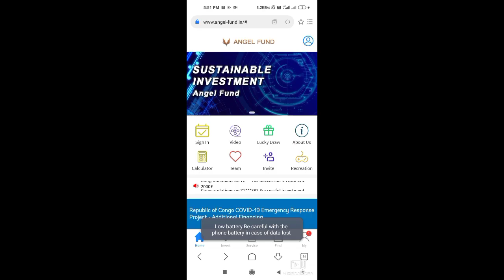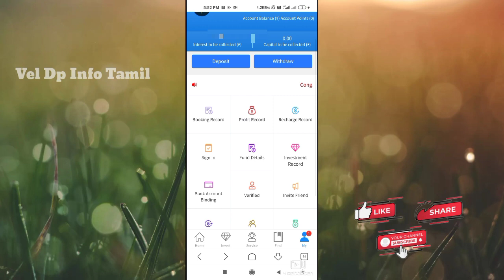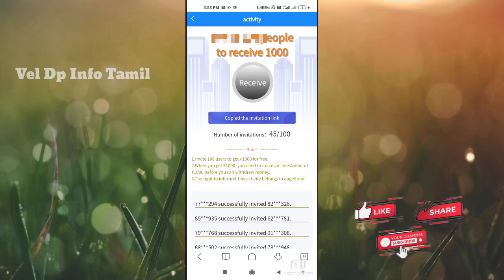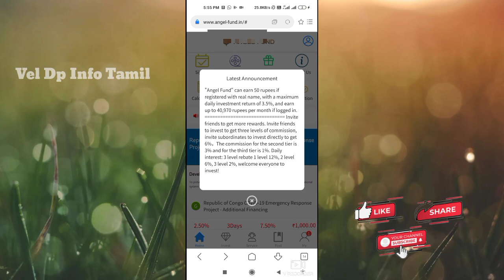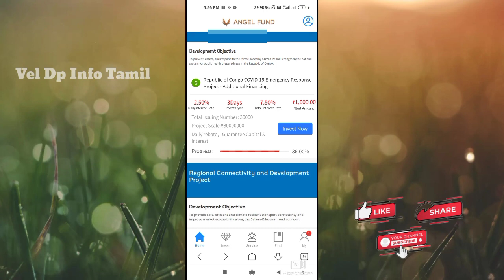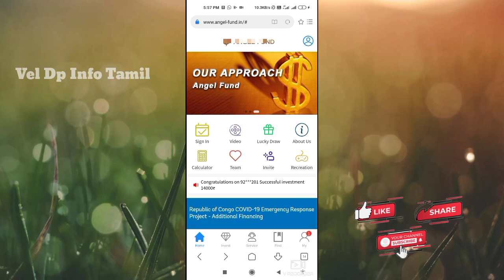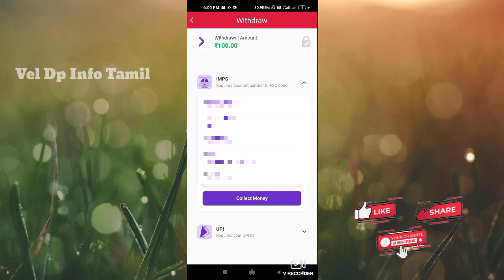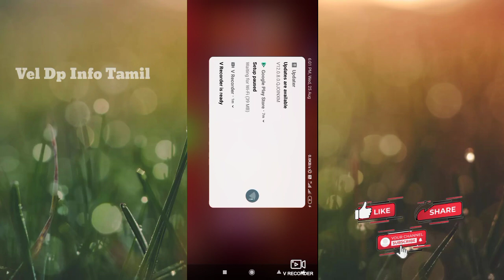Earn ₹1000-/ Free Earnings App | Instand Payment | Live Payment Proof | Online Job In Tamil